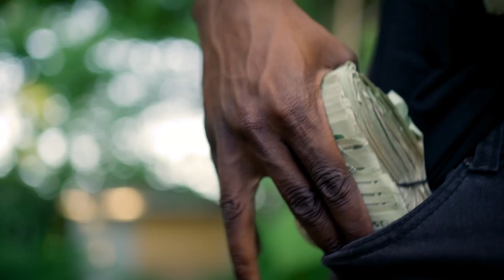DaMazin x Cash Kidd - Move In (Official Music Video)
Also listen to DaMazin "Vibes" out now featured by the NBA